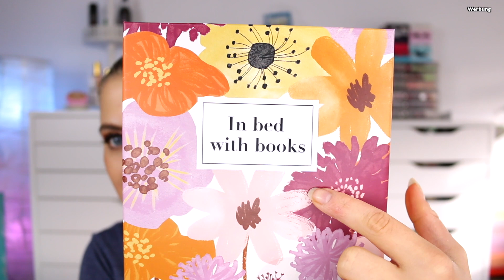MY LITTLE BOX UNBOXING NOVEMBER 2021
Hallo Hübschies, heute packen wir die neue My little Box aus. Der Inhalt hat mir super gut gefallen. Was es tolles gab seht ihr im Video. Viel Spaß beim Zuschauen. 💞

⬇️ Hier könnt ihr SPAREN⬇️
💖Cashbackseite:

📦Pakete senden an:
dhl Packstation:
Cindy Gall
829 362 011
Packstation 114
Dammmühlstr. 111
76829 Landau in der Pfalz